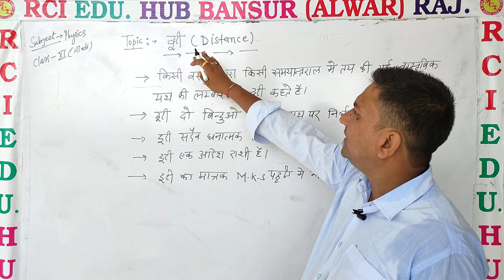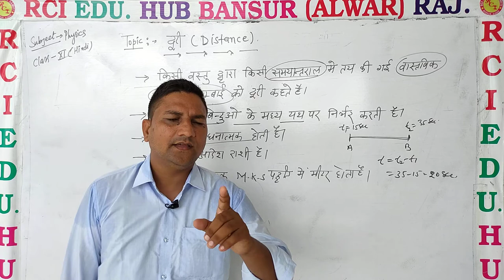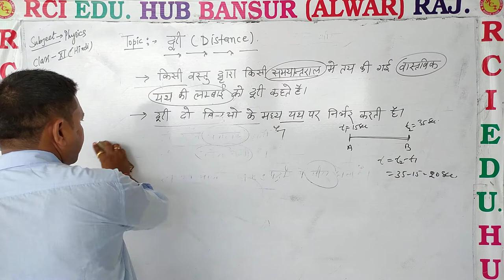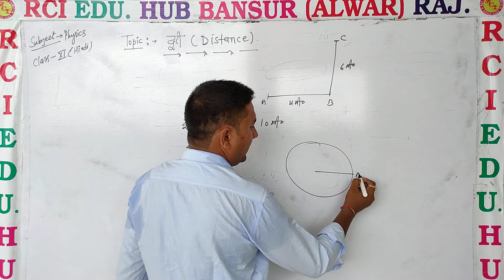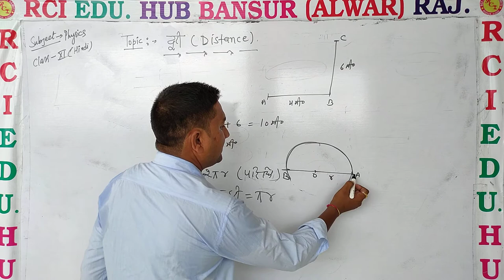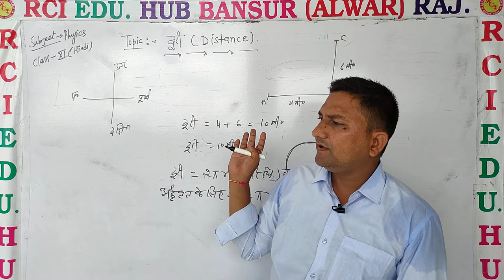दुरी ll Rci Edu. Hub Bansur Alwar Raj.ll BY RAVI SIR